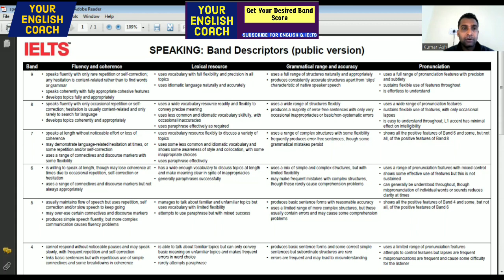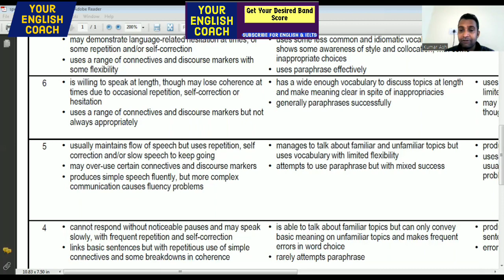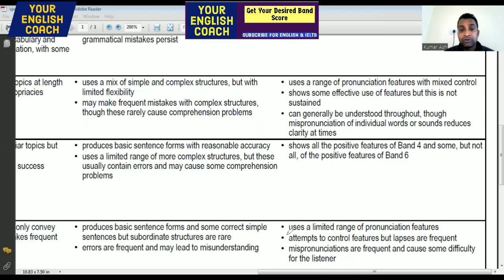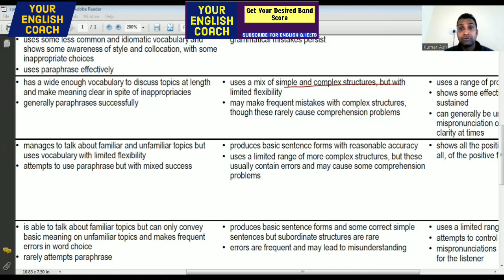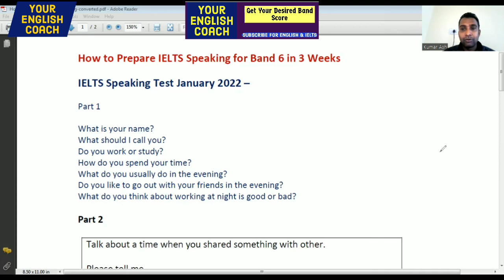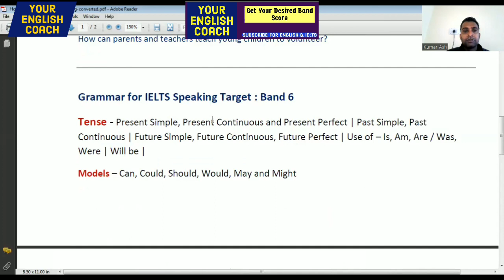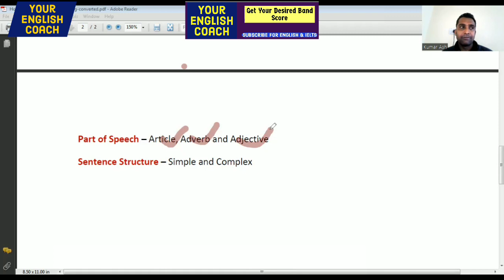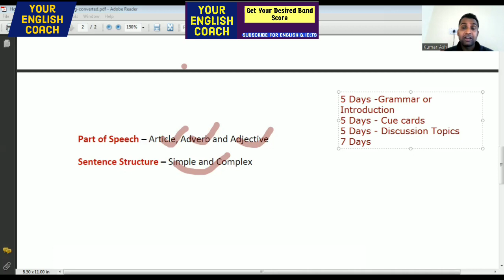Get Band 6 in IELTS Speaking in 3 Weeks | Examiner's Marking Parameters Revealed for IELTS Speaking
Hello Guys, We are sharing a study plan for 21 Days which will help you get Band 6 in IELTS Speaking. We are also discussing the parameters used by examiner to evaluate your ielts speaking to award you the band score.

Your English Coach is a leading English Language Teaching and Learning Platform Where we create videos tutorials for English Learners and IELTS Aspirants , For IELTS Test Takers , We cover all four modules of IELTS such as Reading , Writing , Speaking , Listening. We also cover various queries of IELTS learners like, how to get band 6 in IELTS , How to obtain Band 7 in IELTS , How to score band 8 in ielts , how to get band 9 in IELTS , We explain high frequency Vocabulary to get desired bands in IELTS.
You can also find latest Speaking Interview Questions , Recently asked IELTS Writing task 1 and Writing Task 2. How to solve IELTS Reading and Listening.

In this Channel , We help you with wide range of Spoken English Material , Learning English Grammar , Day-to-day – Vocabulary , Daily used English expression and phrases, How to give presentation in English , How to speak English Fluently , How to write effective e-mail , essay and report in English. We also teach Newspaper and Magazines Vocabulary.